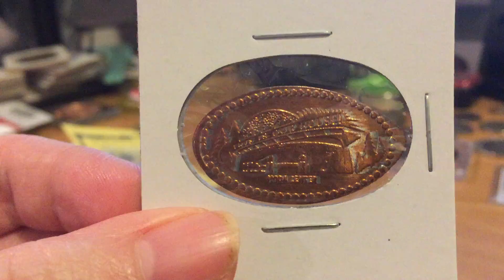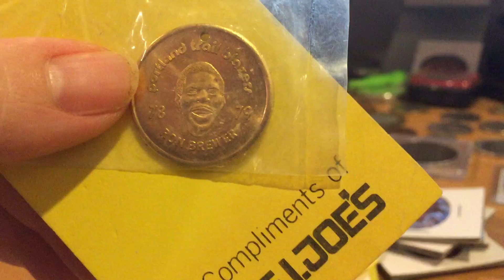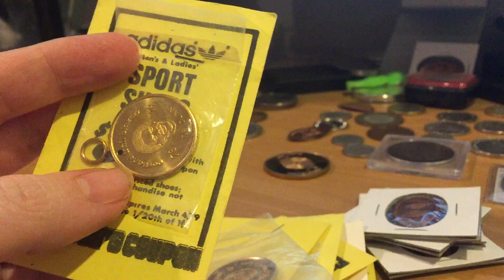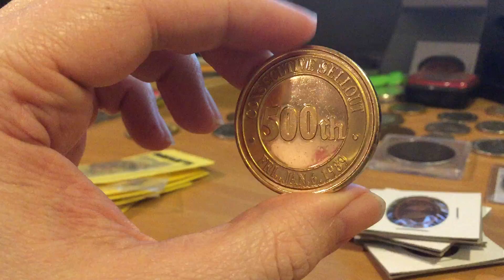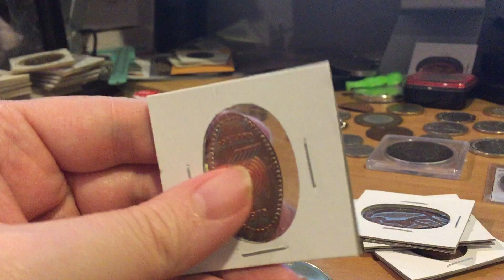Numismatics of the Portland Trail Blazers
A few items from my favorite NBA team.